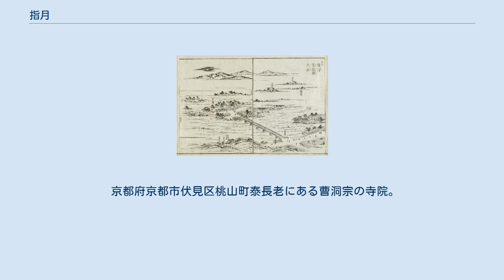指月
京都市の歴史_(時代別)
令制国一覧 」 畿内 」 山城国 」 紀伊郡 」 指月 指月と豊後橋と巨椋池『都名所図会』（1780年） 指月（しげつ）は、京都府（山城国）京都市にあった巨椋池北岸木幡山中腹の観月の名所。
指月の森。
 現在の桃山丘陵中腹の京都府京都市伏見区桃山町泰長老の光明、崇光両天皇陵の周辺はかつて指月と呼ばれ、南に巨椋池を一望する風光明媚な地で平安時代より観月の名所として知られる。
「指月」は、空の月、川の月、池の月、盃の月の「4つの月」の意味とされ、多くの王族や貴族たちが別荘を構えた。
 中でも、平安後期の“伏見長者”と称された橘俊綱は、宇治・平等院を開創した父・藤原頼通にならい、「臥見亭」「臥見別業」などと称された伏見山荘を築き、連日のように仲間の公家たちを招き、指月の森や巨椋池の風光明媚な様を愛で、詩歌管弦に耽ったり、酒を楽しんだりしたと云われている。
俊綱没後は、伏見山荘は白河上皇に寄進され、以降は王家の荘園となる。
 その後、後白河上皇に伝承された際、上皇はここに壮麗な伏見殿（船津御所、伏見離宮）を造営する。
さらに、崇光院が伏見殿を栄仁親王代々の相伝地とし伏見宮家を創設する。
それ以後、伏見宮家は指月の森にある伏見殿を上御所、巨椋池の船着場である南浜付近に建てた舟戸御所を下御所と称して、繁栄を極めたと云う。
しかし、室町期の動乱、戦国期の争乱を経て、伏見殿は荒廃の一途を辿っていく。
 そして豊臣秀吉が関白の位を豊臣秀次に譲った際に隠居屋敷を築いたのもこの地である。
 隠居用の屋敷が秀吉の本城（指月伏見城）へと意図を変えると、秀吉は宇治川の流路を巨椋池と分離して城下に導き外濠とするとともに対岸の向島との間に豊後橋を掛け、従来は深草の墨染から木幡山の北側の八科峠を六地蔵へ抜け宇治橋を経由していた奈良街道をこの治水工事で築いた太閤堤の上に付け替える。
この豊後橋は鳥羽・伏見の戦いで焼け落ちるが、明治6年（1873年）に再建されて観月橋と改名、これが現在の国道24号のルートとなっている。
 慶長伏見地震で指月伏見城が倒壊し木幡山に伏見城が建て直されると、この一帯には大名屋敷が整備される。
現在の泰長老という地名は、秀吉や徳川家康の顧問・外交僧的役割を務めた西笑承兌の屋敷があった事に因む。
 京都府京都市伏見区桃山町泰長老にある曹洞宗の寺院。